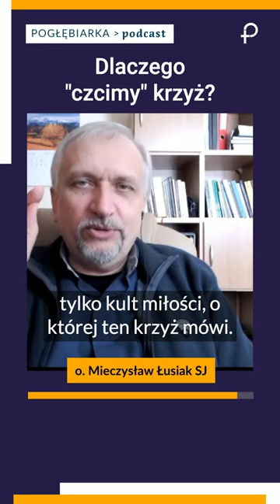Dlaczego "czcimy" Krzyż?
Słuchaj nas na Spotify :
Zapraszamy na kojelne spotkanie z drugiej serii PogłębiarkaPodcast!
W tym odcinku Daniel Wojda rozmawia z o. Mieczysławem Łusiakiem SJ o cierpieniu,
czy jest takie które ma sens, czy może każde jest bezsensowne?
Usłyszymy również o źródłach depresji oraz dlaczego ludzie czasem proszą o śmierć w formie eutanazji.

3. PRZELEW:
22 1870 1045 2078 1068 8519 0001

Fundacja Pogłębiarka
Nowy Świat 33/13
00-029 Warszawa